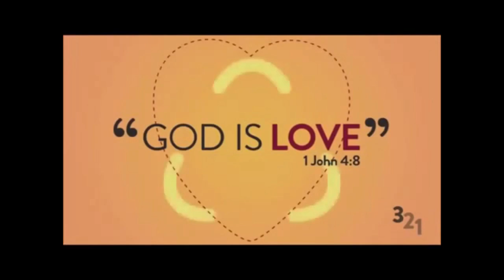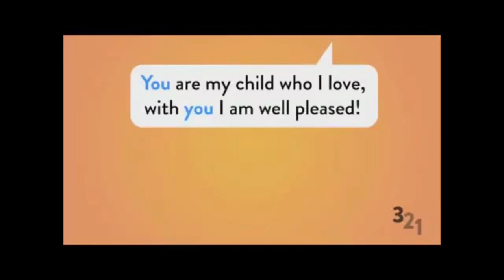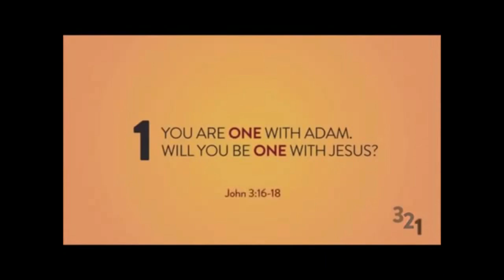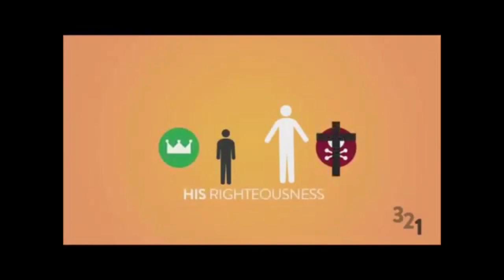LA TRINITÀ IN 5 MINUTI